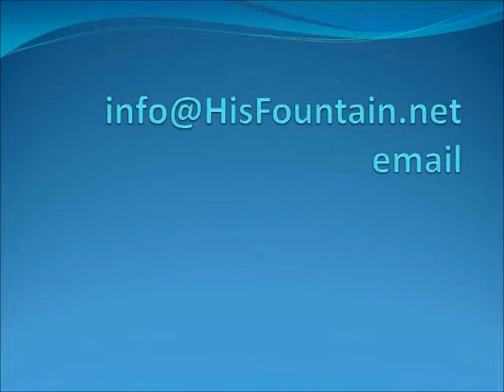The Strong Wind of God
A shaking is coming to the body of Christ, because God is sending his strong wind to blow in the Church. It will scatter the pestilence and evil. The corruption and contamination in the Church will be exposed and brought to an end. The wind will usher in the presence of God. Get prepared for the days to come. All that can be shaken will be shaken.